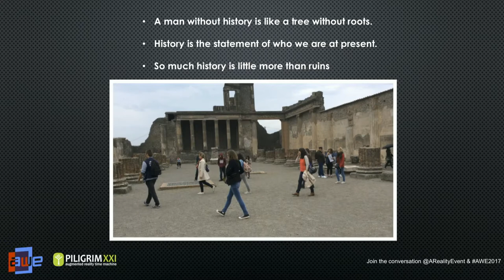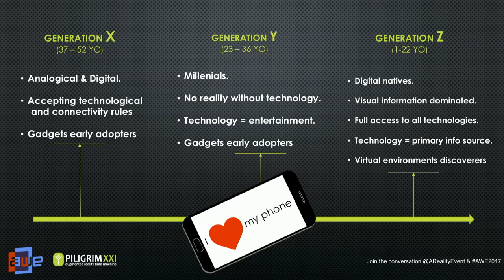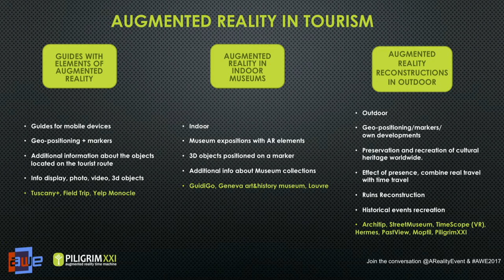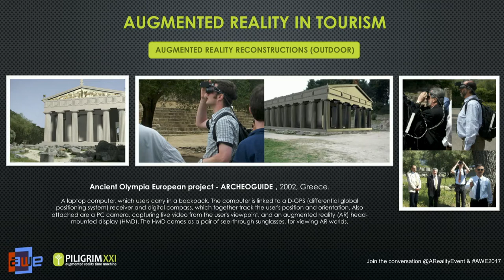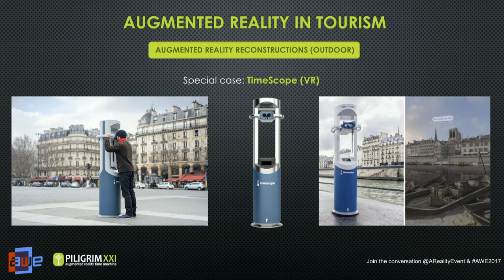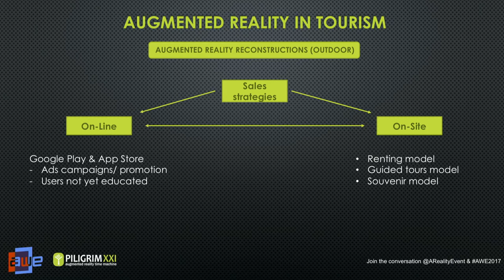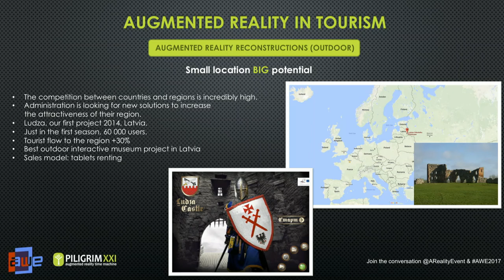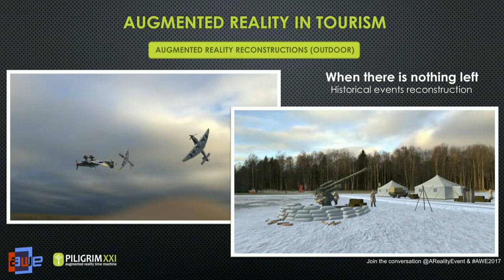Nikolai Melnyk (PiligrimXXI): Augmented Reality at the Service of Tourism Market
Target public: Travelers/tourists who have mid or high range category smartphone (from 150$). Problem: Tourists would like, but cannot see the missing masterpieces of architecture and the most emblematic historical events. Solution: AR/VR mobile App. The ability to combine, with the video stream, virtual 3D objects with given geographical coordinates and in real time. Photorealistic quality. Environment reconstruction and animation, characters, historical events. Selfies from the Past in the context of the AR objects. Fully compatible with AR / VR helmets. Market: Just the European market for inbound tourism reached 0.5 billion people in 2015. In two years, we expect to implement 30 locations with tourist traffic starting from 3,000 persons/day. Market capacity in these places will be 17 million persons and with purchases of 1% of this flow of tourists the net profit would be, at the end of the 2nd year, of 4.5 million euros.